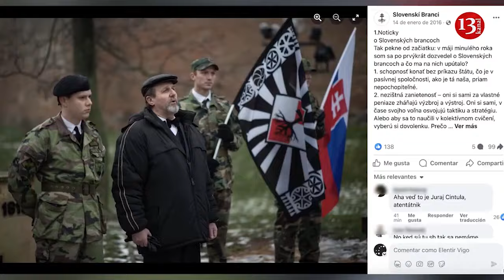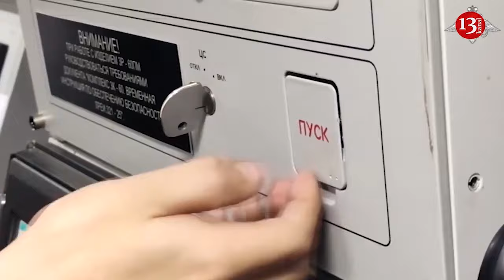Putin and Xi are preparing for war amid public chatter about peace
Vladimir Putin's visit to China is presented by both countries as coordination of peace efforts, although in fact Beijing and Moscow are preparing to confront the West. The British publication The Telegraph writes about this , analyzing the first statements of Putin and Xi Jinping.
"In on-camera comments ahead of the closed-door talks, the two leaders talked about global stability and resolving conflicts such as the war in Ukraine. But when they sat down to negotiate , it became clear that it wasn't all about peace," the Telegraph  said.
The publication emphasizes that Putin brought, in particular, his new Minister of Defense Andrei Belousov to Beijing. But his predecessor, Sergei Shoigu, who was transferred to the Security Council of the Russian Federation, is also part of the delegation. Together with the leaders of Rosatom and Roskomos.
"Putin's visit to China highlights the rapid expansion of military cooperation between the two allies, which has caused concern in Western capitals. He and Mr Xi have made no secret of their willingness to work together in a 'borderless' partnership to reshape the US-led world order," The Telegraph writes.
The publication recalls that Beijing refused to condemn Russian aggression against Ukraine and in return feeds the Russian military-industrial complex with the necessary raw materials and dual-use components. Meanwhile, Russia has consistently emphasized Beijing's support on issues related to Taiwan, which China has threatened to invade.
In early May, US intelligence warned the Senate Defense Committee about joint military exercises between China and Russia in the East China Sea near Taiwan. Avril Haines, director of national intelligence, told US senators: "China definitely wants Russia to cooperate with them, and we see no reason why Russia wouldn't."
Ahead of his visit, Putin told China's Xinhua news agency that the meeting would promote joint efforts to strengthen "the territorial integrity and security of our countries" as part of a "strategic partnership of coordination for a new era."
"On the full scale of what this means for military and geopolitical cooperation, the two autocratic leaders are likely to keep the West guessing," The Telegraph writes.